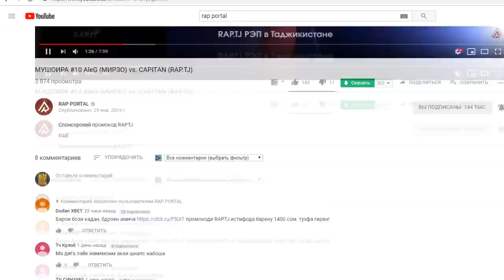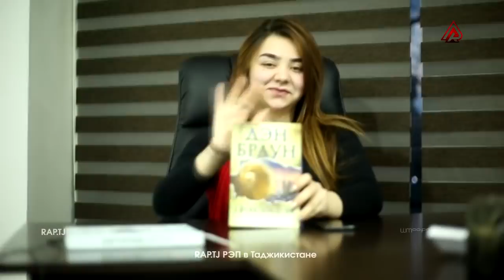Вызов Видео Баттл Jonon vs. Lili G (RAP.TJ)